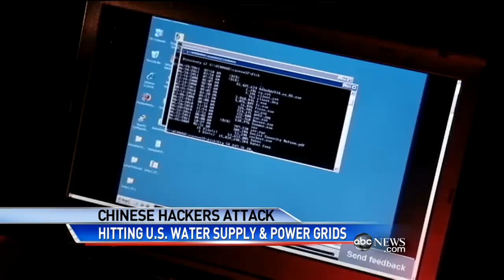Report: Chinese Hacking US Banks, Power Grid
Security firm traces attacks to military building in China.